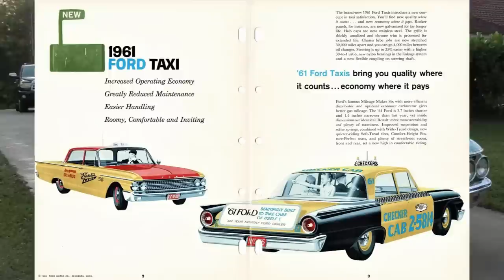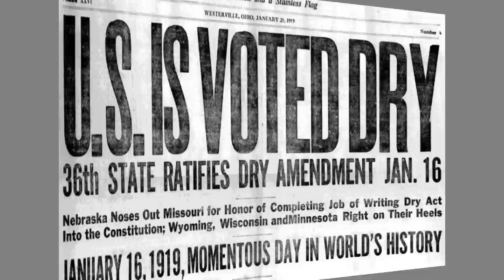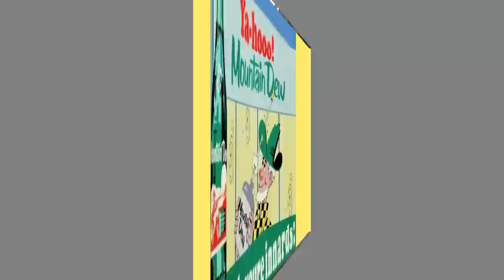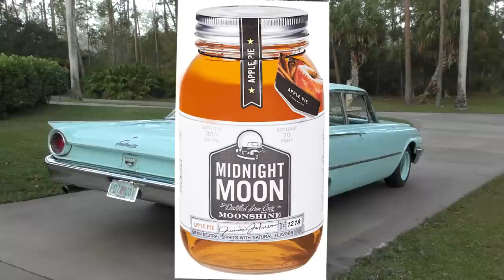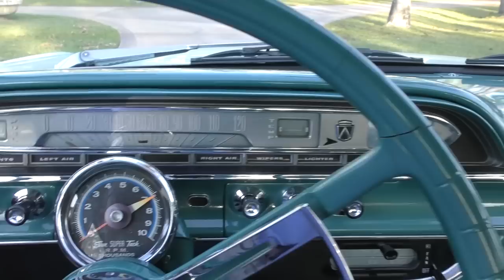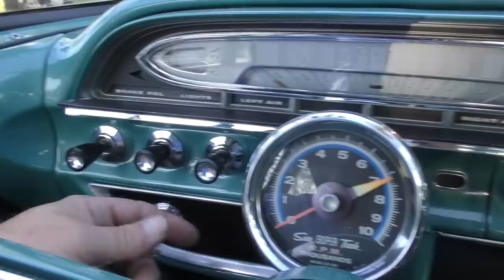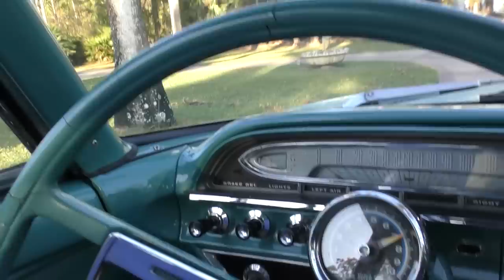This 1961 Ford Fairlane 500 with a 428 Cobra Jet by Holman Moody is the Perfect Moonshine Runner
00:00 Start
00:07 Night drive
00:41 Idling, front
00:48 Startup, rear
01:10 Introduction, weather, Mecum, annoying people
04:40 Start of car review, introduction
05:22 Overview of Ford Fairlkane as a model
09:19 History of moonshining and bootlegging
15:40 Getting in to this specific car, styling
19:02 Getting in to the trunk
20:10 A bit about Holman Moody
20:27 Under the hood
21:56 Back to Holman Moody
24:27 A look inside
25:22 Interior, dash, controls
27:45 Fire it up, go for a drive

Full review and test drive of a 1961 Ford Fairlane 500 Club Sedan, themed as a moonshine runner and powered by a 428 Cobra Jet V8

Car owned by Penelope, review by Bill of Curious Cars